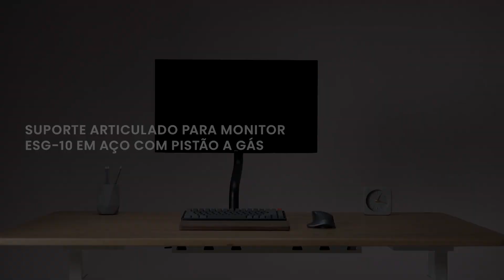SUPORTE ESG-10 EM AÇO PARA 1 MONITOR, ARTICULADO COM PISTÃO A GÁS - EVOLUT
MATERIAL:
Estrutura em aço e alumínio com acabamento plástico.

COMPATIBILIDADE:
17” a 32”

PESO MÁXIMO:
Até 8kg

PADRÃO VESA:
100x100,75x75

RECURSOS:
Suporta monitor curvo
Gerenciamento de cabos
Pistão a gás para um ajuste de altura preciso

MEDIDAS:
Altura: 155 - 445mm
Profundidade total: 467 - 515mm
Extensão total do braço: 458mm
Faixa de inclinação: +90°~-45°
Rotação da tela: +180°~-180°
Faixa de articulação: +90°~-90°
Espessura da superfície de instalação: 10 - 80mm
Dimensões do produto: 117x512x606mm